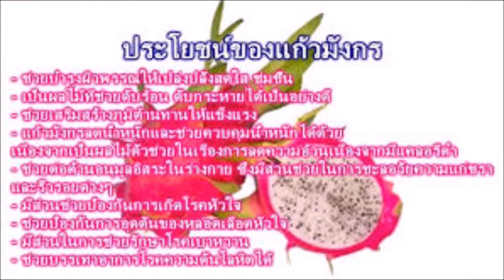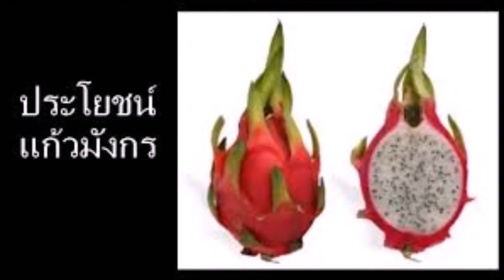ประโยชน์ของแก้วมังกร กินได้ ประโยชน์เพียบ แถมช่วยชะลอความแก่